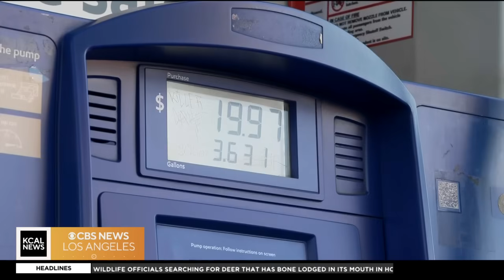Drivers on whether California's new gas prices law will work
Drivers in the Inland Empire gave their opinions on whether a new law in California -- which intends to keep gas prices down by putting certain state standards into place -- will actually do what it aims to.
Rick Montanez reports from Corona.